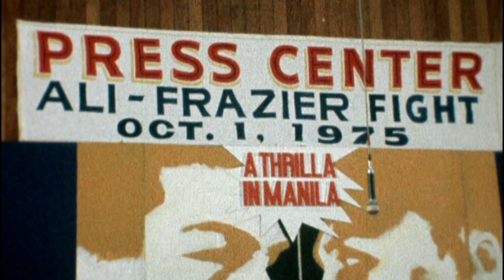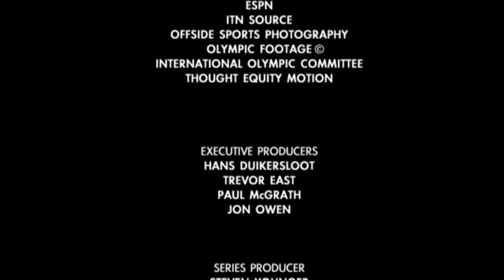Smokin' Joe Frazier pt3